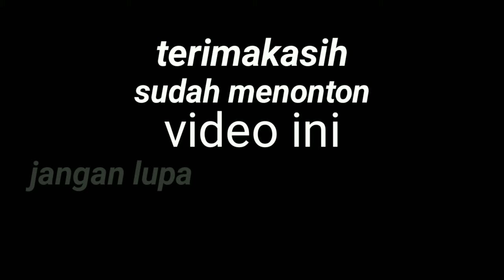cara menanam cabai dari biji di polybag hingga pembesaran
cara menanam cabai dari biji. assalamu'alaikum. wr wb.

dalam video ini saya memberikan tips cara menanam cabai dari biji didalam polybag hingga pembesaran. menanam cabai sangat mudah dan cepat. pilihlah bibit cabai yang sudah tua atau matang. lebih baik lagi bibit cabai di jemur dulu mejadi kering sebelum di semai agar pertumbuhan nya lebih baik lagi.

w assalamu'alaikum wr wb.